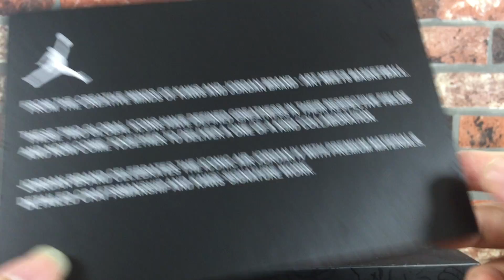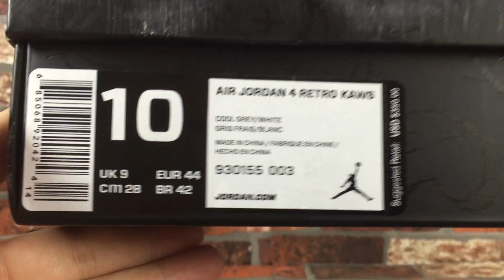When Art Meet Sneakers || Air Jordan 4 by KAWS Review